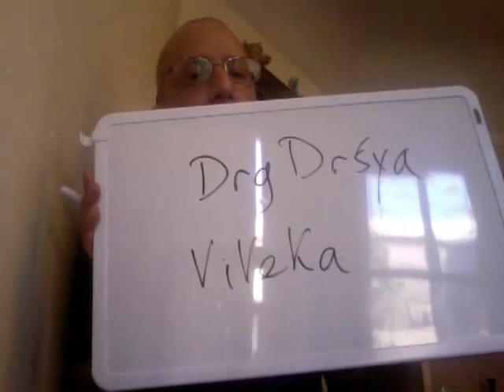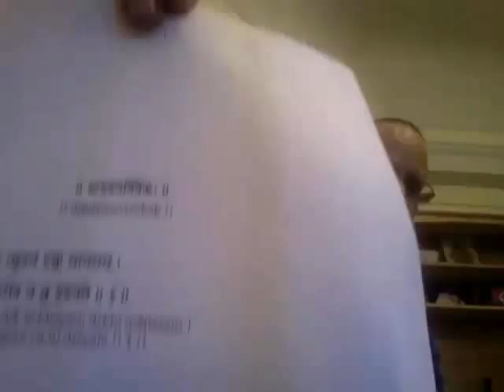7/3/13: Entire 78 min, class w/ Meditation: Bhagavad Gita 13:1, Drg Drśya Viveka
Citta Chats™ LIVE: Wed 7/3/13 entire 78 min. class is up, including the opening 20 minute meditation. now on yogaNexus.com.

AND your yogaNexus MOBILE APP, and youtube. feedback welcome... still learning...

Wed 7/3/13 6:30 pm PDT
nididhyasana:
Guided Meditation: IDAM SARIRAM, Ksetra Kstrajña
Five Elements, Pancha Bhuta meditation ... in THIS BODY

earth | prithivī | OM pritiviyai namah
water | āpa | OM āpāya namah
fire | agni |OM agnaye namah
Air } vayu | OM vāyave namah
Space | ākāśa | OM ākāśāya namah

Five Elements Pancha Bhuta: Felt, Seen, Listened, Heard, known, named, chanted, celebrated in IDAM SARIRAM, this body.

sravana
Bhagavad Gita 13.1, Drg Drsya v.1, YS1.3-4
contemplating, unfolding the teaching
always begin by chanting the verses.

manana:
Q&A
Serving S V A D Y A Y A | ashram without walls